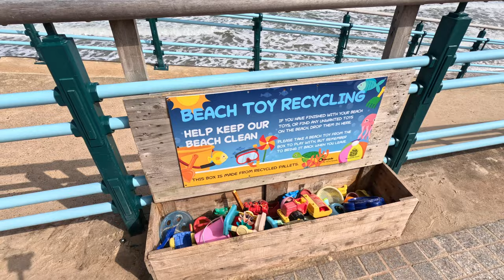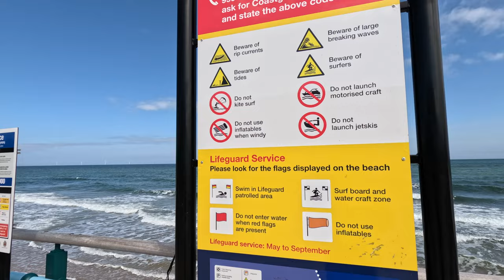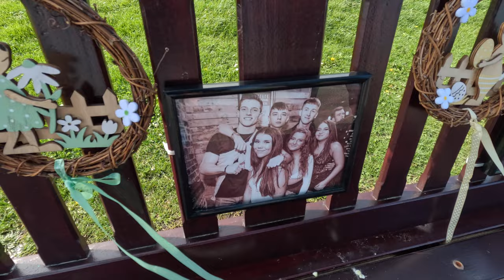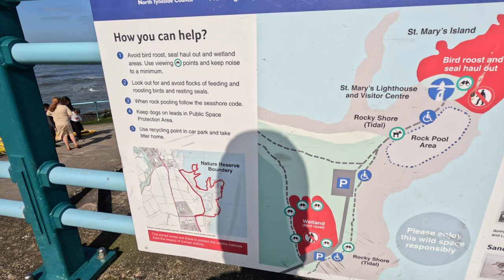KURDISH VLOG - UK ڤلۆگێکی خۆش - Northsheild UK